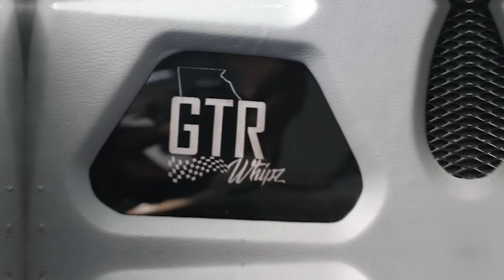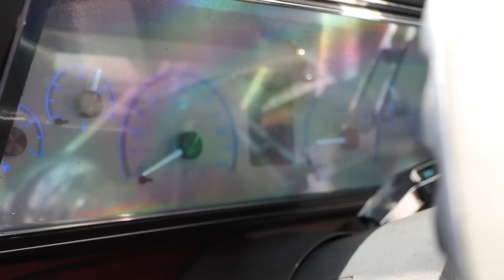WhipAddict: Pearl 89' Chevy Caprice Classic Tuckin 28s, Grey Leather Interior, LS, Panoramic Roof!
@biglove_88 Put together one of the hardest Box Chevys in GA with this one! Custom Green and blue flip from @stunt26man, tuckin billet 28s with suspension help from @TireKingzAtl a 6.0 LS by @LSSwapsRUs, redone grey leather interior, 4 12s in the trunk shakin' everything, a Tiarra Grille, and a huge Panoramic sunroof! Cant add too much more to this one!

@whip_addict Instagram

For Car Show Calendar and Gear